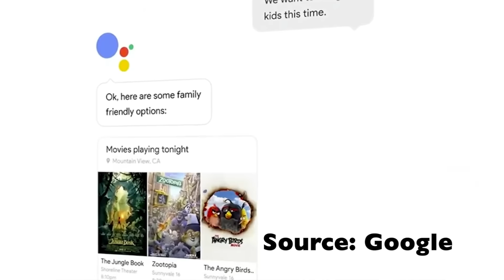Google Assistant Explained | Google I/O 2016 Episode #2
Namaskaar Dosto, is video mein maine aapko Google Assistant ke baare mein bataya hai, jaisa ki aap sab jaante hai ki Google I/O 2016 mein hume has saal ki tareh bahut saare naye announcements dekhne ko mile, aur usme se ek hai Google Assistant, maine aapko is video mein Google Assistant ka ek short demo diya hai aur bataya hai ki aage aap ise kaise use kar payenge. Mujhe umeed hai ki Google Assistant ke baare mein yeh video aapko pasand aayegi, aur aap Google I/O ke baare mein bhi kuch jaan payenge. Google Assistant Siri aur Cortana se kaafi advanced hai, aur aap ise bahut hi acche se use kar payenge. iOS mein siri aur Windows Phone mein Cortana se bahut jyada advanced options aapko google assistant mein dekhne ko milenge.